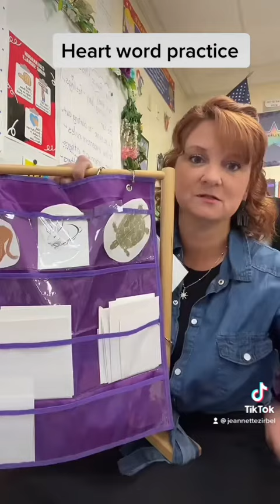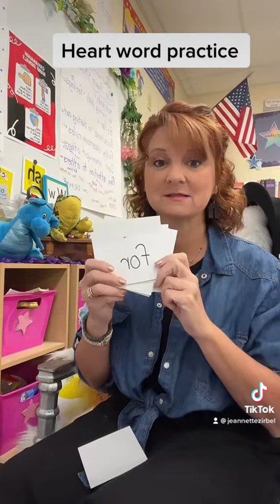Mapping high frequency words